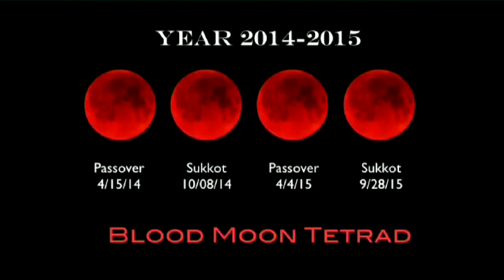«Ματώνει» το φεγγάρι τα ξημερώματα της Δευτέρας